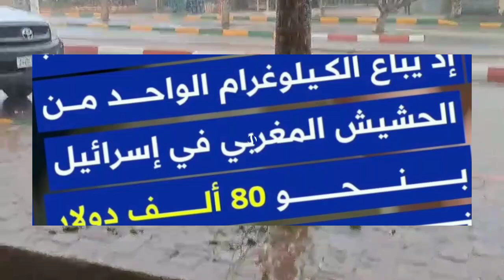الحشيش المغربي على وساءل الاعلام العالمية بسبب قطيعة التجار المغاربة لهذه المادة مع إسرائيل